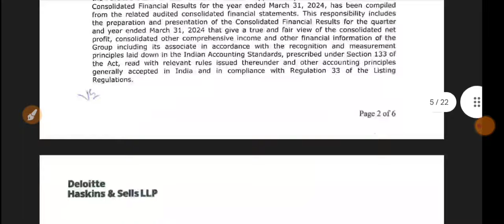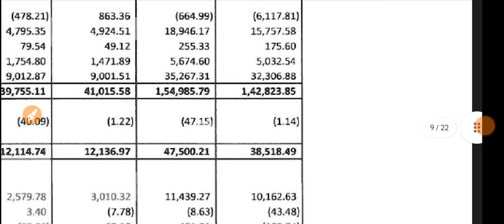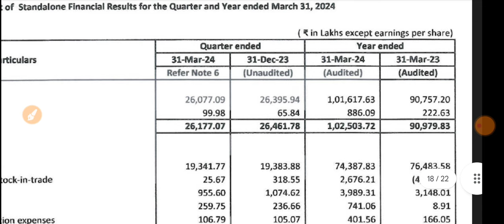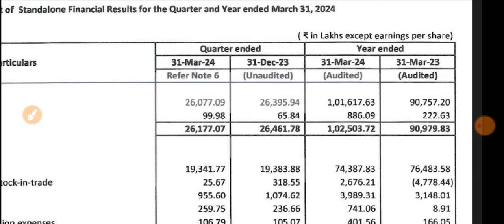Cello World Q4 Results 🔴 Cello World Results 🔴Cello World Share News 🔴Cello World Share 🔴Cello Share